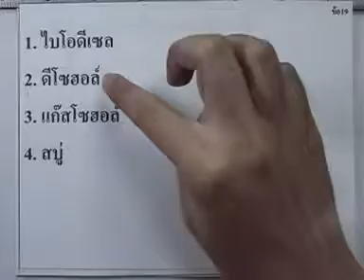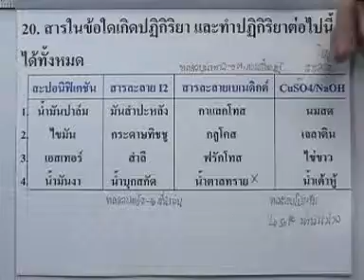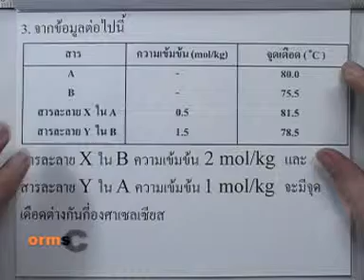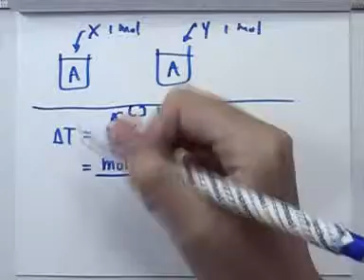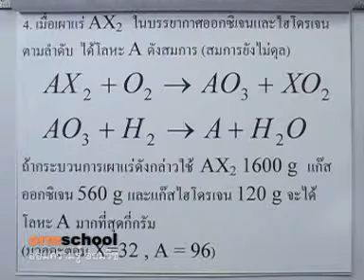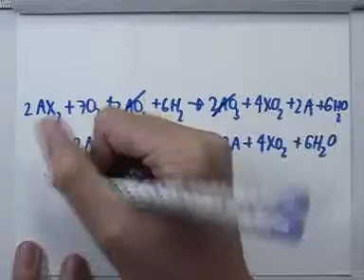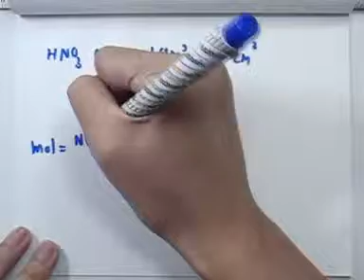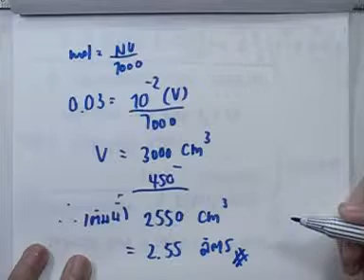ข้อสอบเคมี A-NET ,ปี2549 ,ตอน04